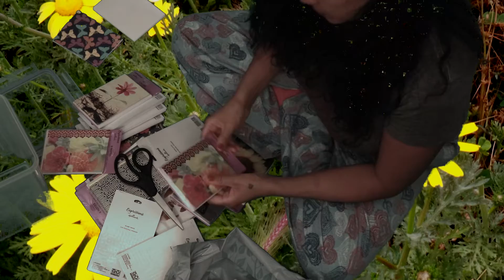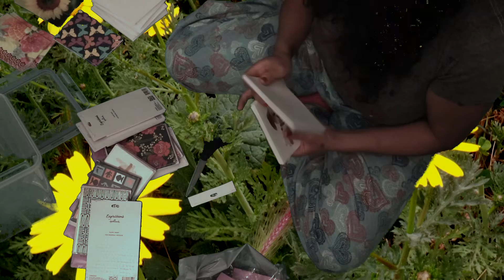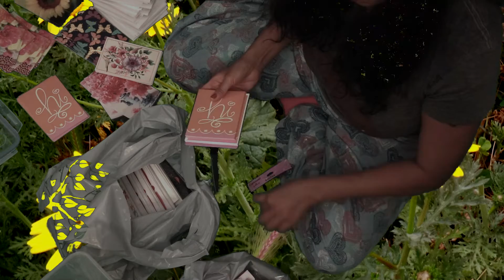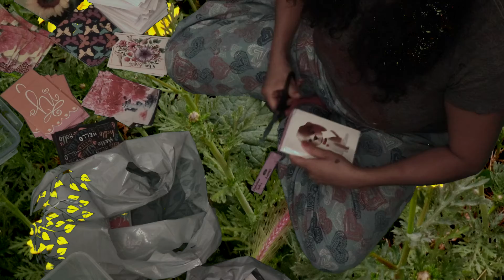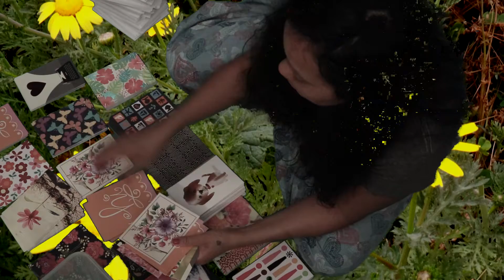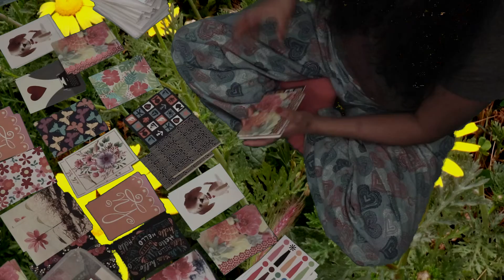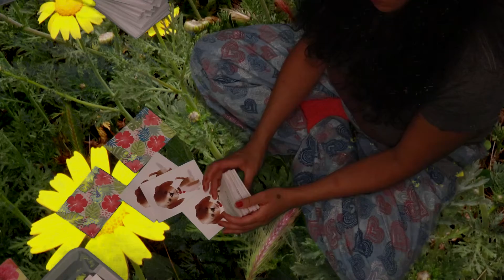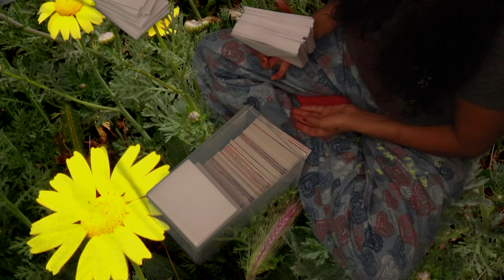ASMR CARDS, cutting with scissors, rummaging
I love ASMR.  Today I organized some cards I found at the 99 cent store.  I muted the colors out a little bit in this one for those that don't like a lot of light glowing out of their TV at night when they are relaxing.   Although,  there are some yellows.